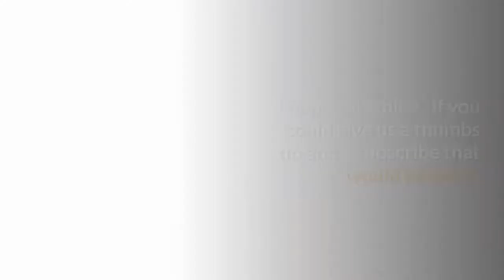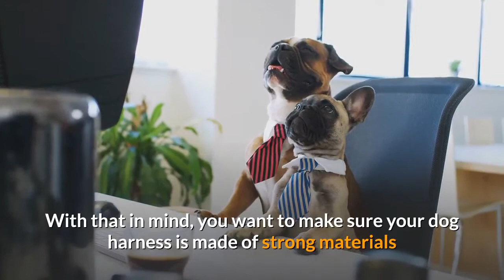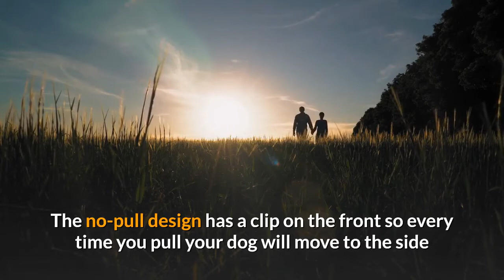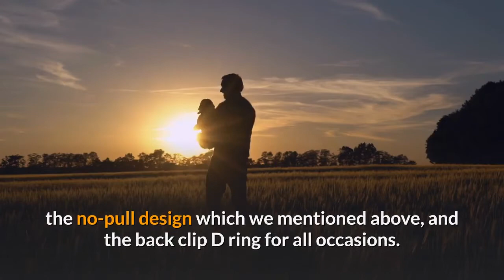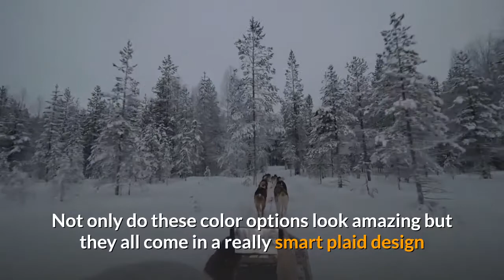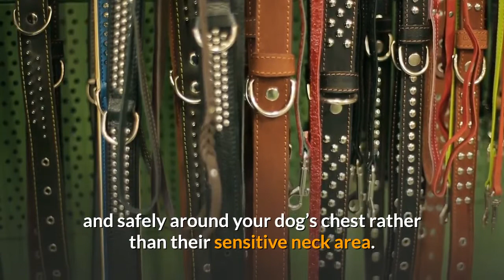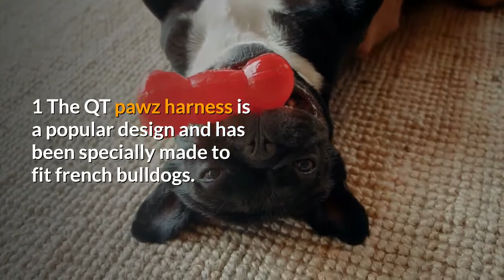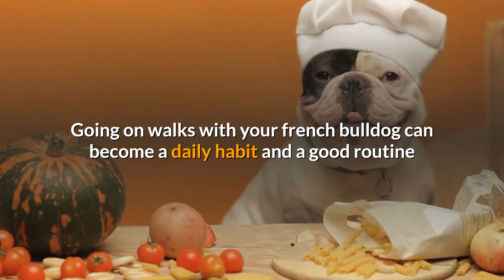Best dog harness for French Bulldogs 2021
With the help of a top-quality dog harness, you can improve dog training and walking to maybe help your Frenchie walk more calmly beside you. A harness is a lot more comfortable than your traditional collar.

If you do find yourself with a Frenchie that may pull and struggle then I would say a harness is the way to go as it will be an easier experience for you both while training and learning the ropes.

Top Rated French Bulldog harnesses

--- QTpawz French Bull Dog Vest Harness

---Pupteck harness

---EAVSOW Dog Harness

---Didog Soft Flannel Padded

rabbitgoo No Pull Dog Harness

Why should you use a dog harness for your french bulldog?

If you fall into the category of having an over eager frenchie that likes to pull, then I would most definitely choose a harness over a collar. A harness is more superior and can help with training your dog to walk by your side and also will be more comfortable for your dog.

Things to consider when buying a dog harness

When you’re considering the switch from traditional collar to harness you want to make sure you are going for quality from a good brand, not fashion you want your pooch to be safe at all times.

Types of dog harness

There are many types of different harnesses that can tailor to your dog’s behaviour and size. All of the benefits will depend on the one you choose.

The most common and standard type of harness is one with a ring on the back and loops around the neck and ribs. Usually, your dog will step into these. These standard ones are more of a basic harness and are not the best if your pooch is a puller.